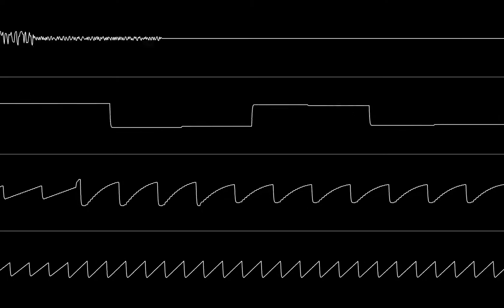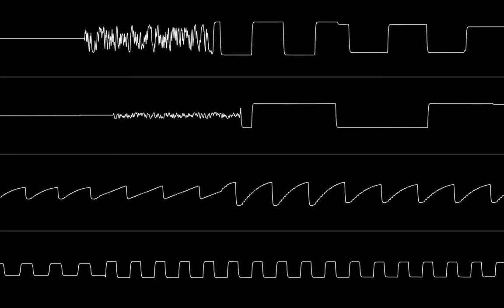Street Fighter II - The World Warrior - Balrog (Hively Tracker)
Cover from Arcade Street Fighter II - The World Warrior - Balrog theme, game developed by Capcom original composers Isao Abe/Yoko Shimomura, recreated in AHX format with Hively Tracker.